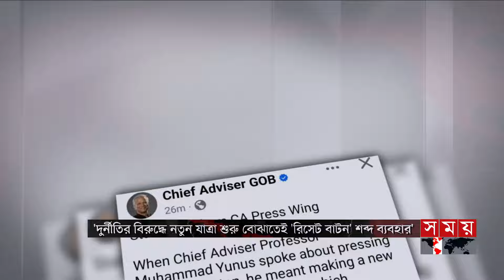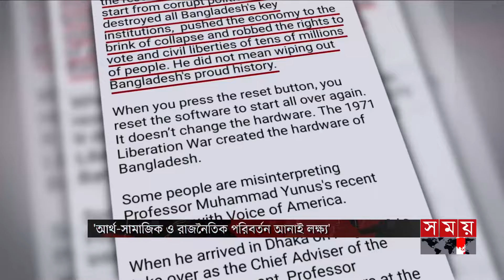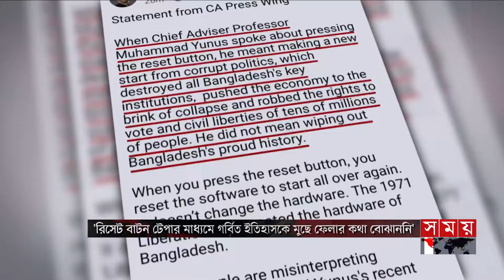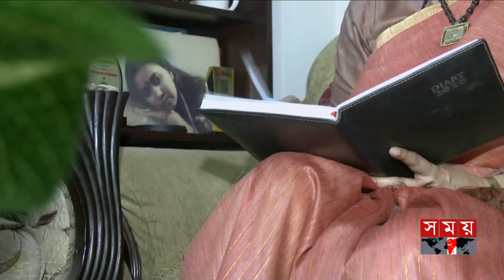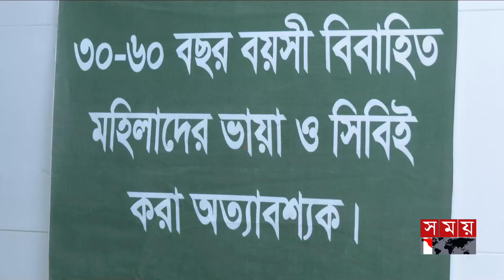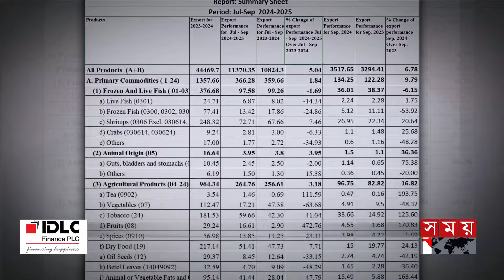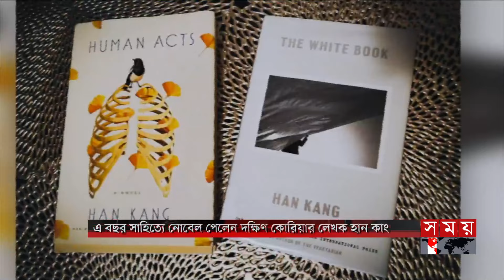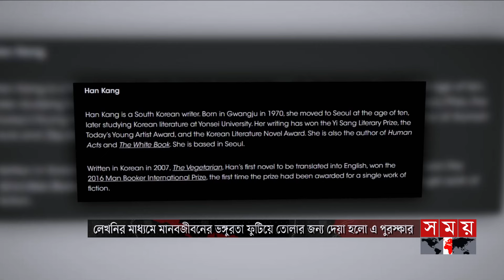সময় সংবাদ | রাত ১০টা | ১০ অক্টোবর ২০২৪ | Somoy TV Bulletin 10pm| Latest Bangladeshi News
Somoy TV: t.ly/Se1z
Somoy TV Bulletin: t.ly/iqIq
Somoy Entertainment: t.ly/3dWC
Somoy Sports: t.ly/iASp
SOMOY TV ISLAMIC: t.ly/zU6a

Somoynews.tv: t.ly/Y7ab
খেলার সময়: t.ly/xJ5H
সময়ের গল্প: t.ly/EW3M
এ সময়ের বাণিজ্য : t.ly/m3ir

Groups:
Somoy TV (Official)✅: t.ly/ajiO
Somoy Entertainment✅: t.ly/8CLh
Somoy Business✅: t.ly/4xaJ